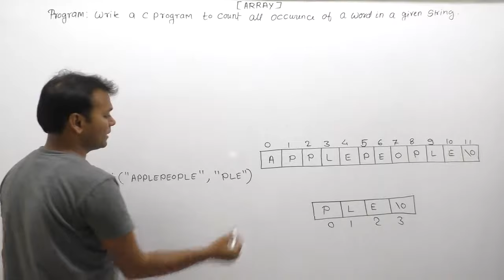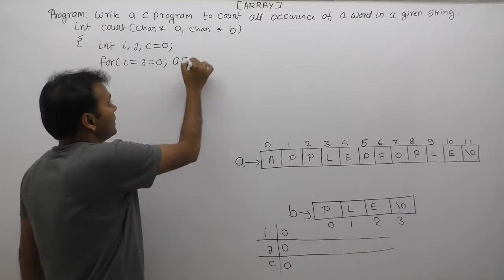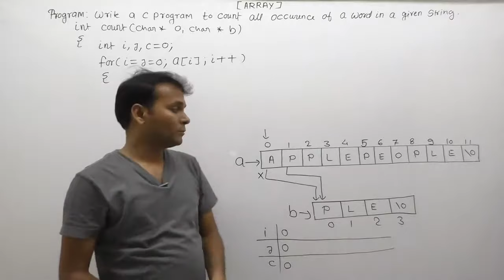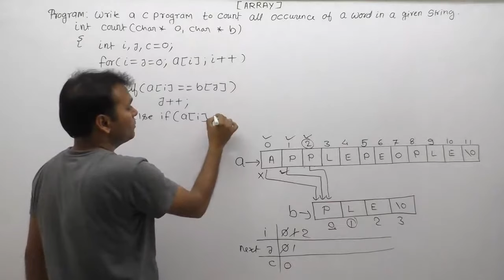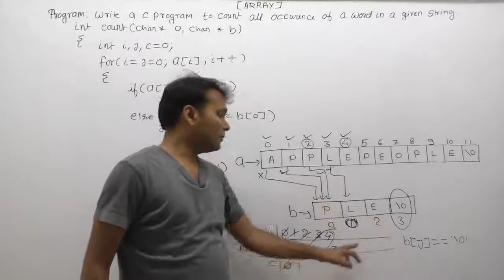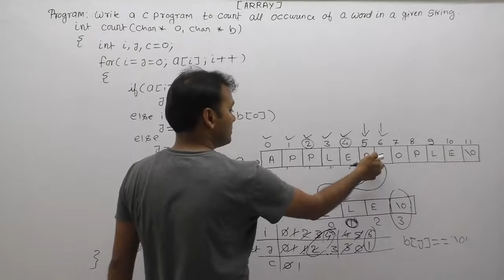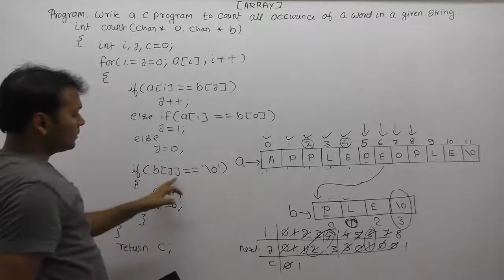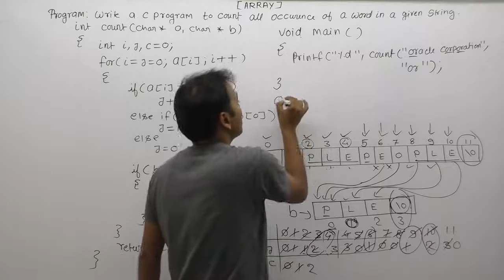Find all occurrences of a substring in a string c| Count occurrences of word in string c|Part841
About this video lecture:
Find all occurrences of a substring in a string c| Count occurrences of word in string c